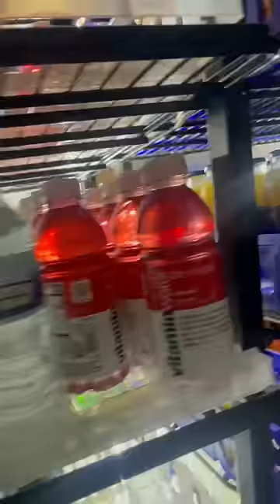Spraying customers with a water gun 😂😂